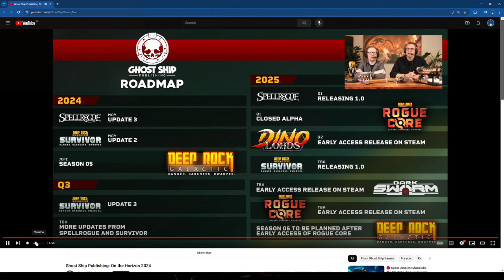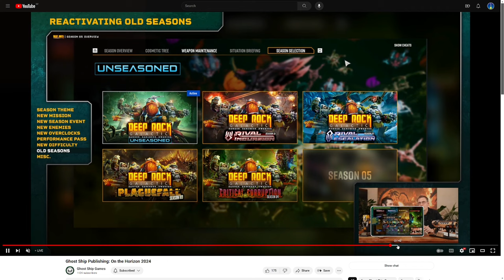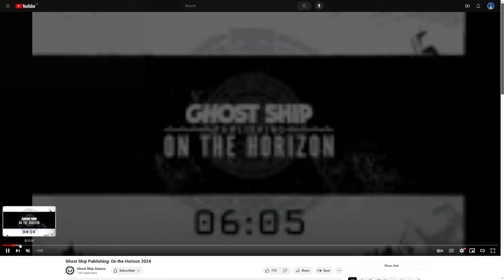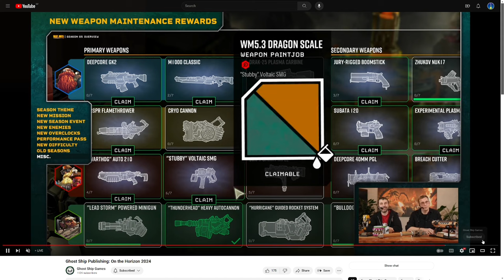Deep Rock Galactic - Краткая выжимка по 5ому сезону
Стрим немного не получился, т.к. я не подключил звук браузера, но зато есть краткое обобщение того, что мы услышали от разработчиков.